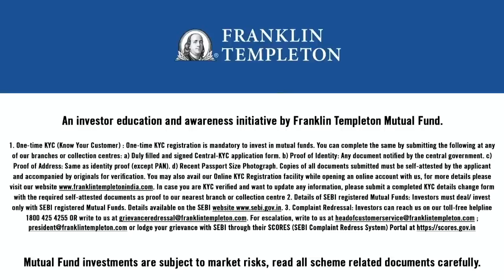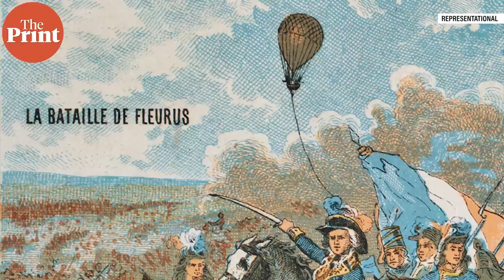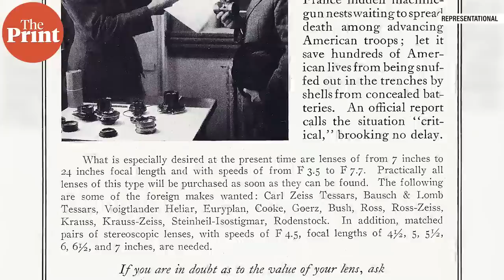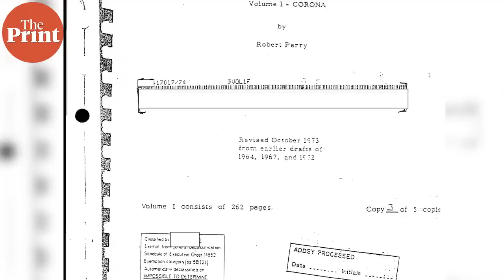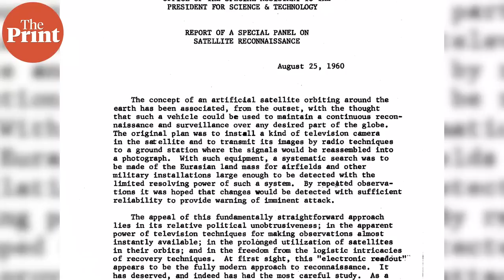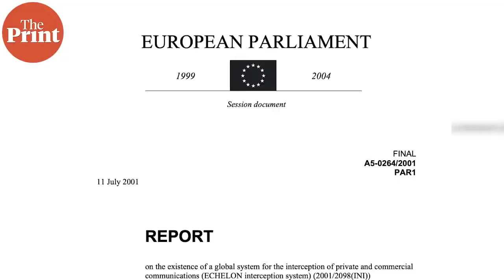Chinese spy balloon crisis shows a new superpower arms race is heating up in darkness of space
Eyeball to eyeball in outer space, the superpowers have developed incredible abilities to spy on the world—and are now competing to create tools that can blind their adversaries. The Chinese spy balloon crisis shows the need for a framework to regulate this competition, as a new Cold War gathers pace